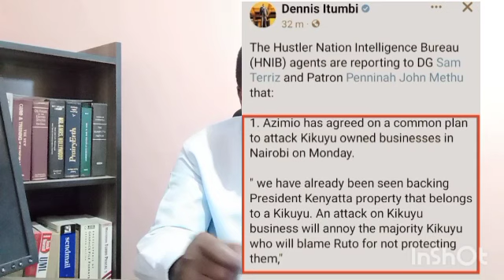NAIROBI ATTACKS ??? Denis Itumbi's Monday plans against businesses EXPOSED !!!